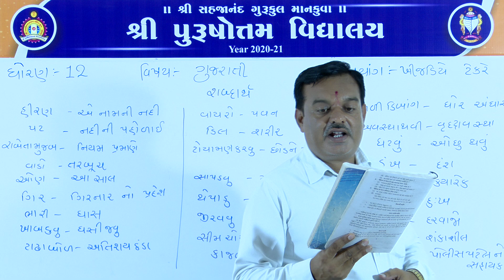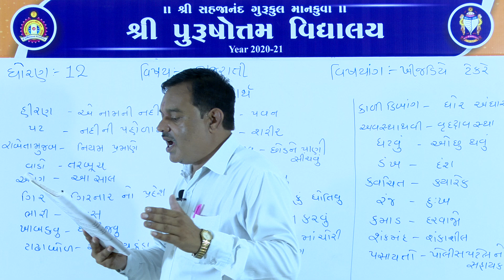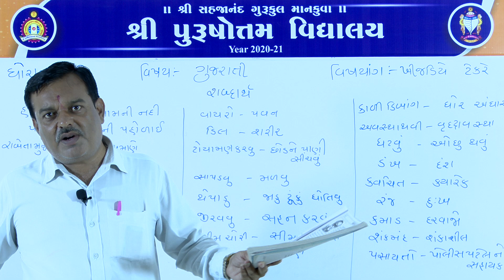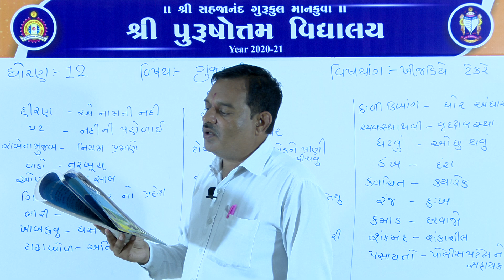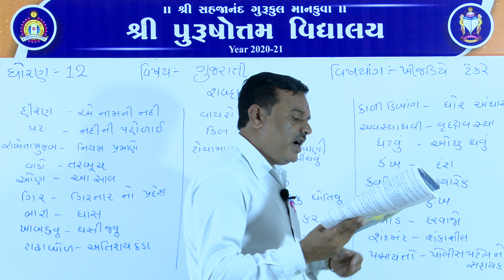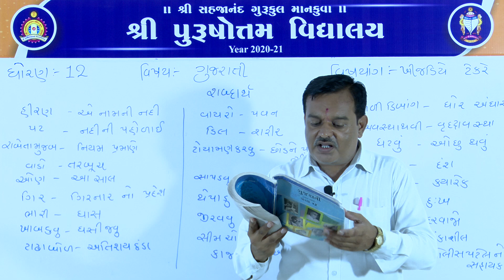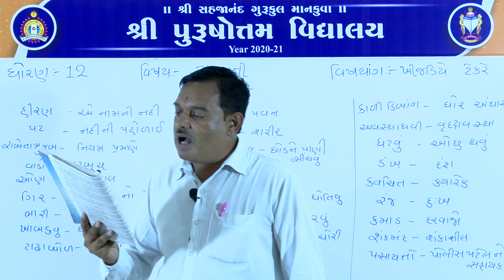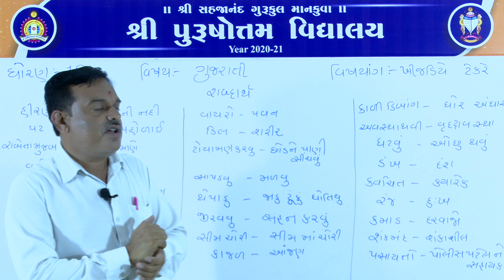(ગુજરાતી માધ્યમ) ધોરણ: ૧૨ || વિષય: ગુજરાતી || ખીજડિયે ટેકરે